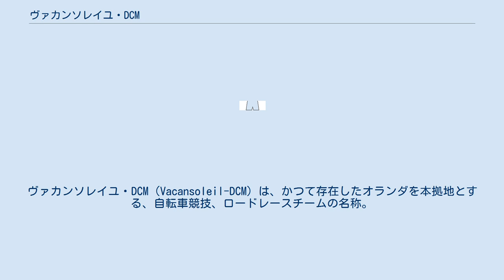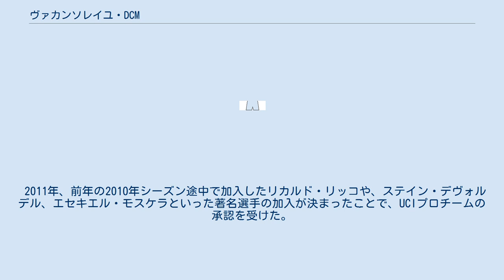ヴァカンソレイユ・DCM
ヴァカンソレイユ・DCM（Vacansoleil-DCM）は、かつて存在したオランダを本拠地とする、自転車競技、ロードレースチームの名称。
2009年、活動を開始。
2011年、UCIプロチームに承認された。
ヴァカンソレユ・DCMともいう。
2013年シーズンをもって解散。
 ヴァカンソレイユは、旅行代理業、テーマパークの運営などを行う、オランダのアイントホーフェンを本拠とする企業。
 2008年に、前身のP3・トランスファー＝バタヴス(P3 Transfer-Batavus)を受け継ぎ、同年に解散したサイクル・コルストロップ(Cycle Collstrop)から、前ゼネラル・マネジャーのヒライル・ファン・デル・スヒュエレンを受け入れ、2009年より活動を開始した。
そしてその年、ワイルドカード枠で参加を得たブエルタ・ア・エスパーニャにおいて、ボルト・ボジチュが区間優勝を果たしたことで、一躍当チームの名を挙げた。
 2011年、前年の2010年シーズン途中で加入したリカルド・リッコや、ステイン・デヴォルデル、エセキエル・モスケラといった著名選手の加入が決まったことで、UCIプロチームの承認を受けた。
なお、同年シーズンより、ベルギーを本拠とする農業用機材販売企業であるDCMが新たにスポンサーに加わった。
 2009年 2010年 2012年 　　　　　　　　　　　　　　　　　総合3位　トーマス・デ・ヘント